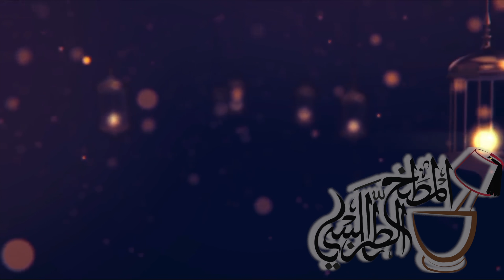Ramadan 22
المطبخ الطرابلسي